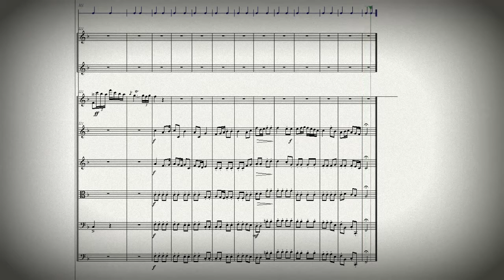DOK 1.14 Ávila para 2 flautas, Violino solo e Cordas (F)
Ávila para 2 flautas, Violino solo e Cordas (F)
Vitória-ES - Brasil